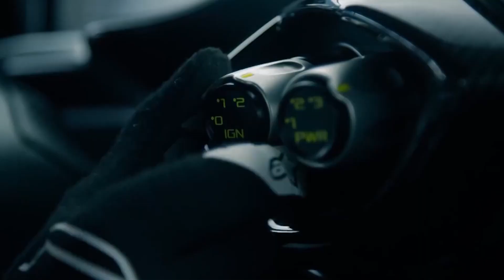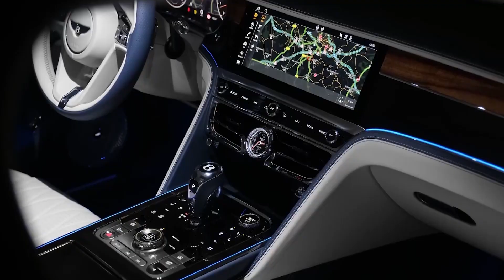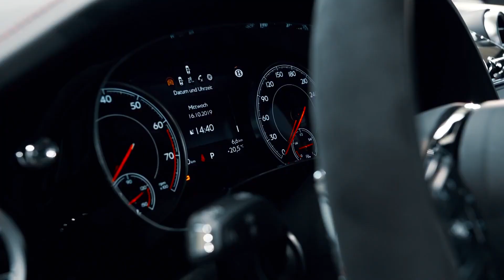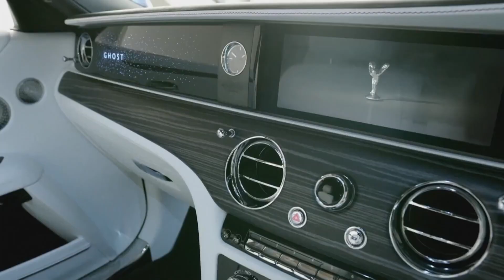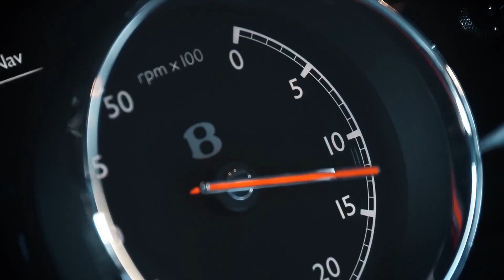Incredibly Luxurious Cars The Rich Can Afford